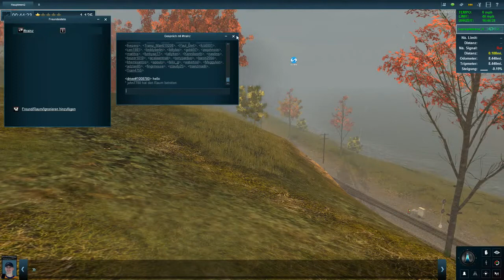Trainz A New Era #40 (Deutsch) - Funktioniert mal wieder nicht? * Let's Play Trainz: ANE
"Trainz A New Era" Eisenbahnsimulation von N3V Games, Publisher ist Deep Silver

Wenn dir das Spiel gefällt dann unterstütze die Entwickler indem du den Titel kaufst!!!